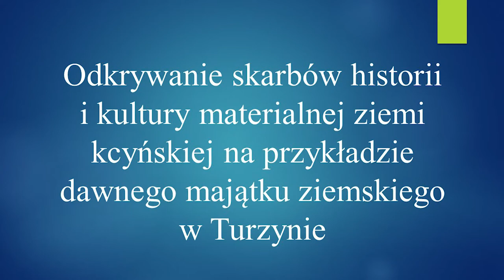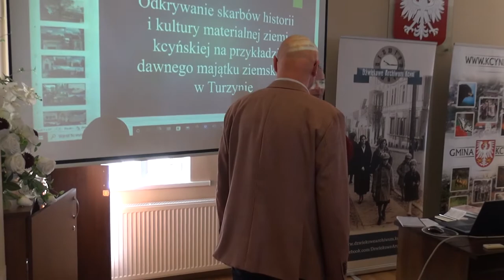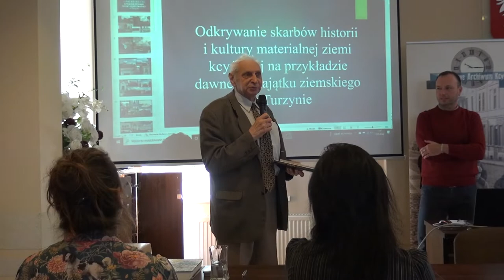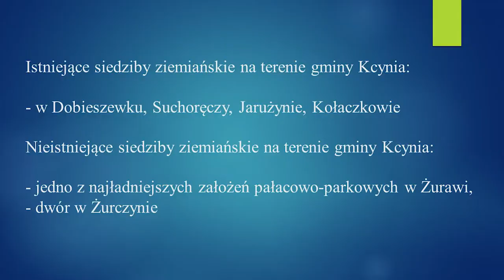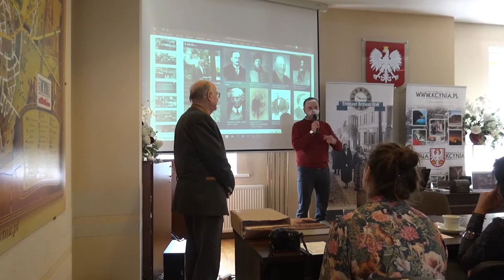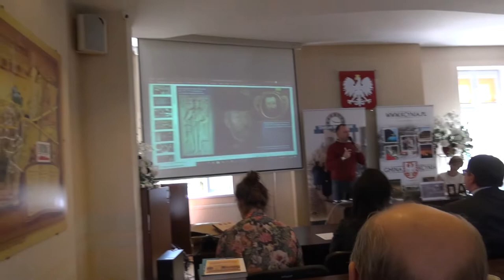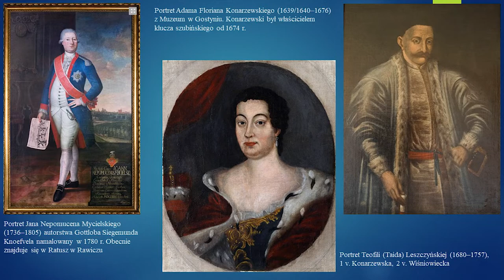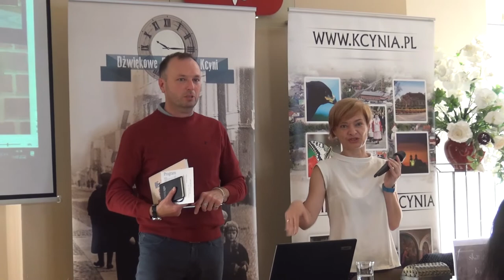Prelekcja dr. Sławomira Łanieckiego - Skarby ziemi kcyńskiej, 19.09.2022 r.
19 września 2022 r. w Kcyni odbyła się konferencja naukowa pt. Skarby ziemi kcyńskiej.
Organizatorem wydarzenia był Urząd Miejski w Kcyni i Dźwiękowe Archiwum Kcyni.
Konferencja odbywała się w związku z 760. rocznicą nadania praw miejskich Kcyni.
Prelekcja historyka, regionalisty i muzealnika dr. Sławomira Łanieckiego z Uniwersytetu Kazimierza Wielkiego w Bydgoszczy pt. Odkrywanie skarbów historii i kultury materialnej ziemi kcyńskiej na przykładzie dawnego majątku ziemskiego w Turzynie.